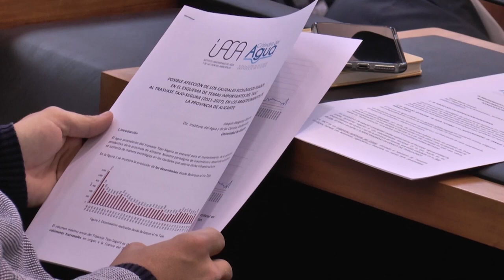El Gobierno aprueba otro recorte al travase Tajo Segura